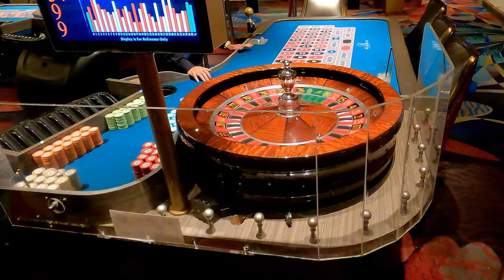Las Vegas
Shot on an iPhone 12 Pro Max / GoPro Hero 9
Sept 2021